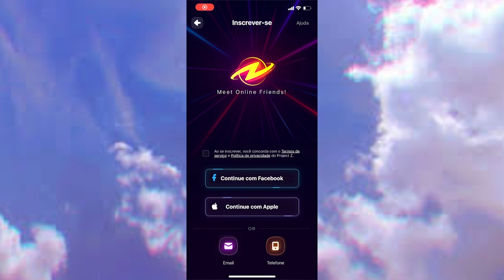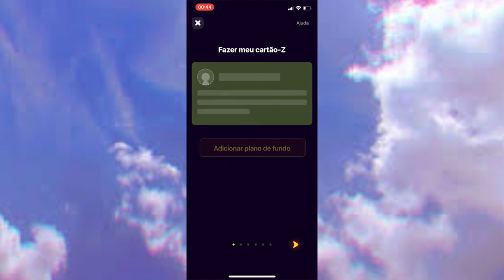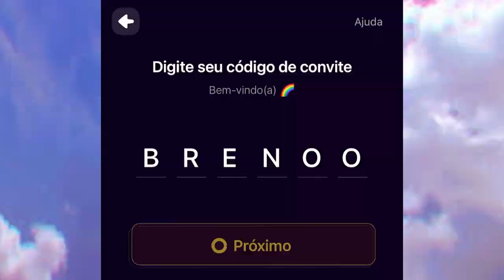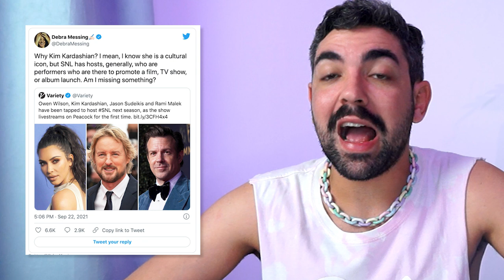KIM KARDASHIAN CALOU A BOCA DOS HATERS NO SATURDAY NIGHT LIVE (e eu amei)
baixa aqui o app do project z usando meu código BRENOO

por mais que o reality tenha acabado, podemos dizer (posso falar por você?) que o ano de 2021 foi bastante movimentado mesmo sem a correria do reality...kika teve o divórcio com o Ye, antes conhecido Kanye do Oeste, e junto disso veio uma montanha russa de emoções por causa do descolamento do casal e o novo romance de de kanye com irina...gente dei a volta né? eu queria falar q o alto foi a participação de kika no snl que a bicha, mesmo com muitas pessoas jogando praga, entregou viu. teve shade pra familia inteira praticamente (khloe, kourtney, kylie, kendall, corey, caitlyn e kanye, ops ye), beijo no pete davidson, zoeira com o divórcio, AI FOI TUDO, aproveita e vê o vídeo pq eu falo justamente disso

📭 caixa postal
Belo Horizonte/MG
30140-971